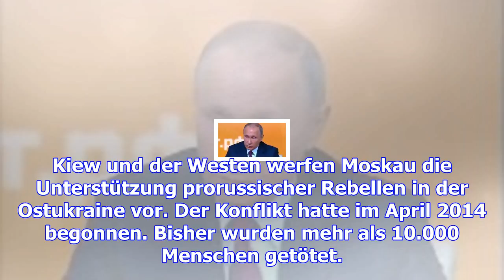Eu-staaten wollen russland-sanktionen verlängern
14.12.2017, 20:55 Uhr | AFP, cwe Eine Passantin spricht mit einem ukrainischen Grenzsoldaten an eine...